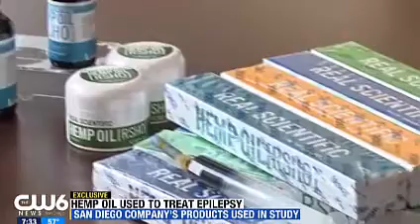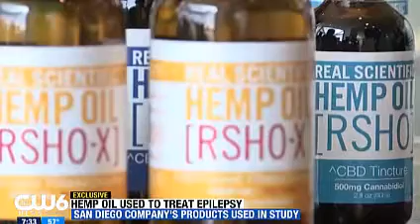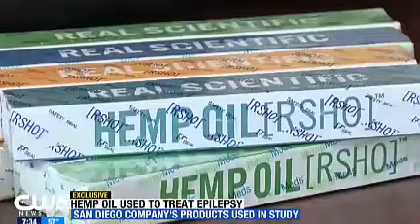CBD on the News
SAN DIEGO – March 2017 – Medical Marijuana, Inc. (MJNA), the first publicly traded cannabis company in the United States, announced that its subsidiary HempMeds® Mexico will reveal the positive results of a recent study conducted by renowned Mexican physician Dr. Saul Garza Morales on the effects of the Company’s Real Scientific Hemp Oil-X™ (RSHO-X™) product in treating children with severe epilepsy.

The study, conducted by Mexican pediatric neurologist Dr. Garza, included 38 patients with Lennox-Gastaut syndrome, a severe form of pediatric epilepsy that typically develops before the age of four.

Of those 38 patients, which took up to 5-7mg CBD/kg progressive doses of RSHO-X™ 5000MG, 86% experienced reduction in motor seizures; 55% reported better than a 75% reduction in seizures; and 13% reported a full elimination of all seizures over a 4-month period, with zero reported side effects.

“The results of this study are very exciting as they show the best results of any product/medication ever recorded regarding the reduction of seizures in Lennox-Gastaut Syndrome patients, with 1/3 of patients in the study experiencing 100 percent relief from their seizures,” said CEO of Medical Marijuana, Inc. Dr. Stuart Titus. “Studies that prove the therapeutic benefits of CBD are vital, as they will continue to help fuel less restrictive medical cannabis programs not only in Mexico, but across the globe. This is such encouraging news that children with such a severe form of epilepsy now have an option for relief as opposed to a prior bleak diagnosis that offered no signs of beneficial treatment, once the epilepsy moves to the refractory (drug resistant) phase.”

“Dr Garza’s study is a huge victory for botanical CBD as opposed to the pharmaceutically developed alternative,” continued Dr. Titus. “We fully believe in the Entourage Effect of the natural botanical product – both in terms of safety as well as efficacy.”

In addition, the study showed twice the efficacy in seizure reduction as per GW Pharmaceuticals’ Epidiolex – with ZERO adverse side effects. In contrast, 79% of children in GW’s Epidiolex study reported suffering adverse effects and 30% suffered severe adverse events.

HempMeds® Mexico’s zero-Tetrahydrocannabinol (THC) RSHO-X™ was the first-ever cannabis product to receive approval from the federal government of Mexico, COFEPRIS, for importation. RSHO-X™ is also the first cannabis-based product to qualify as safe for World Anti-Doping standards and therefore could be used without concern by Olympic athletes or those who are regularly drug-tested for THC or synthetic THC, including active and retired members of the military, first responders, like police, firefighters, and EMTs, or anyone subject to a drug test.